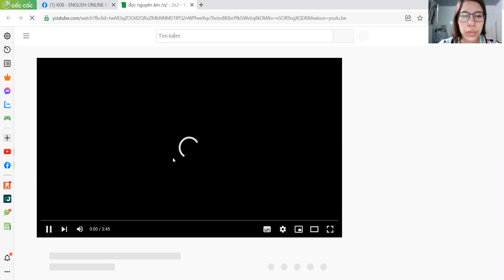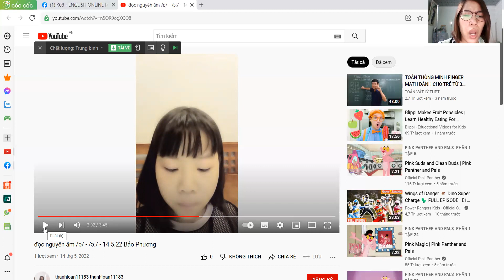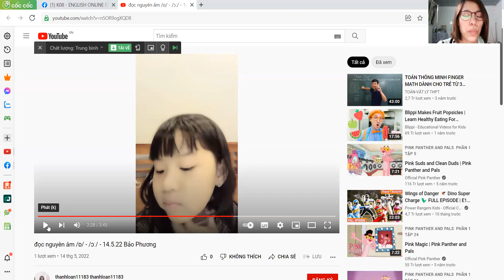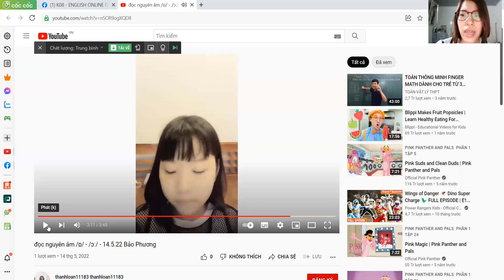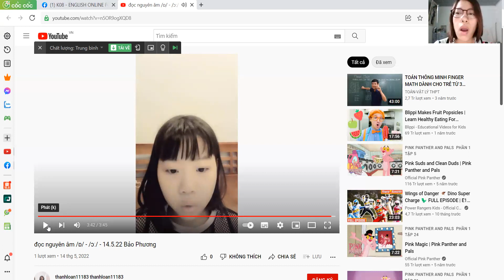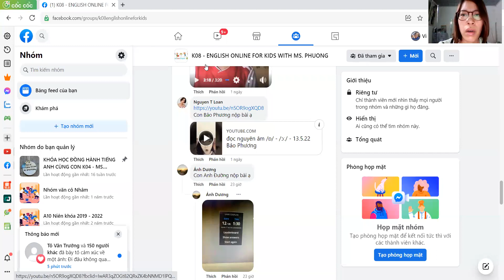Bảo Phương 14.05